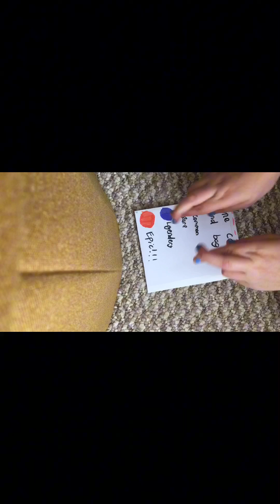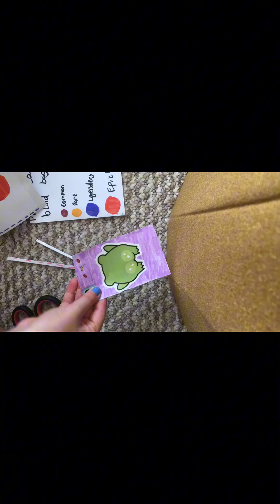Paper squishy phone case unboxing!!!!…